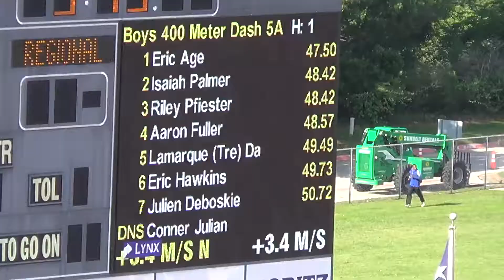2015 Region 2-5A Meet | Boys 400m | 47.50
Final of Boys 400m at the 2015 Region 2-5A Championships on 5/2/2015 at University of Texas @ Arlington, TX.